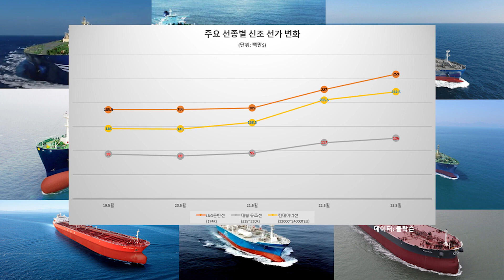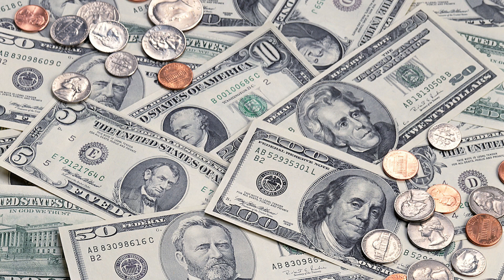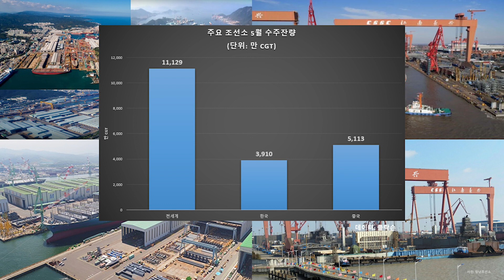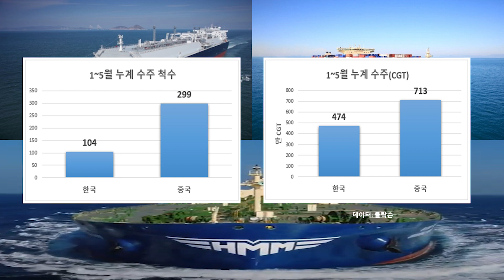2023년 5월 전세계 선박 발주량: 한국, 중국의 수주실적비교(전세계 발주량 전년동기 대비 36% 감소) - 중국조선소 5월 수주량, 한국조선소 3배 수준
🔸2023년 5월 전세계 선박 발주량: 한국, 중국의 수주실적비교(전세계 발주량 전년동기 대비 36% 감소)  -  중국조선소 4월 수주량, 한국조선소 3배 수준